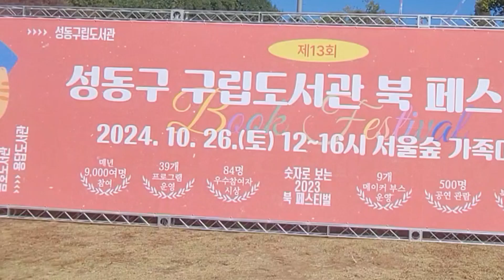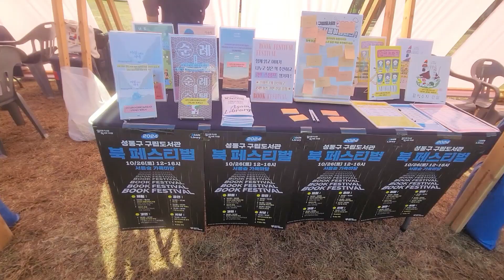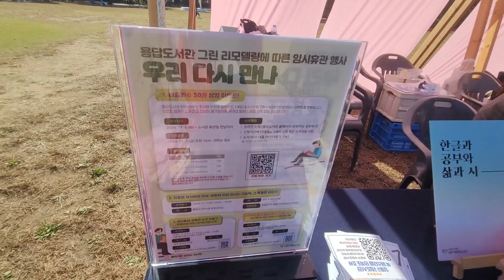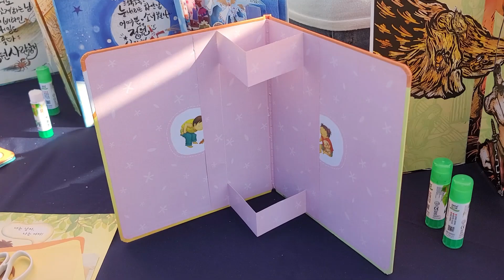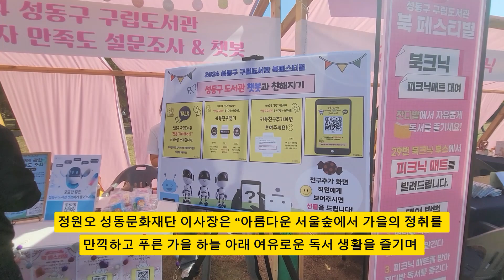성동구립도서관 북 페스티벌 서울숲 가족마당